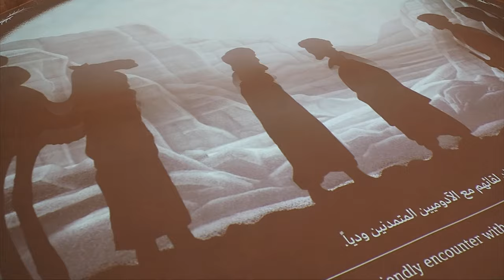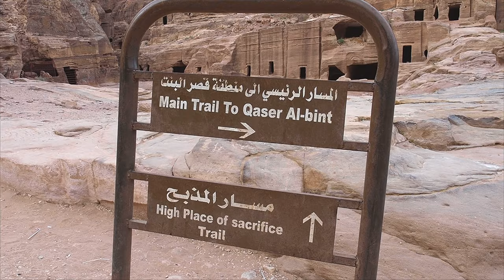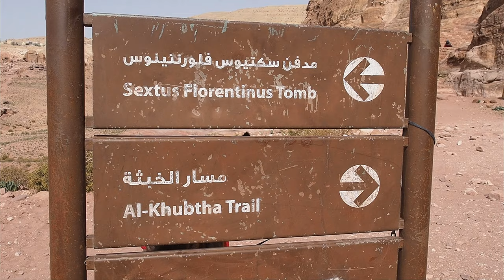Felsenstadt Petra | Rundgang, Aussichtspunkte & Wanderwege | Jordanien | Little Discoveries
Weitere Bilder und Infos zu unserem Rundgang durch Petra in Jordanien sowie praktischen Tipps (Eintritt, beste Reisezeit, Sicherheit, Hotels in der Nähe von Petra, Länge der Wanderwege etc.) zum Besuch der Felsenstadt findet ihr 𝗶𝗻 𝘂𝗻𝘀𝗲𝗿𝗲𝗺 𝗔𝗿𝘁𝗶𝗸𝗲𝗹

00:03 Das Besucherzentrum & Museum
00:28 Bab Al Siq (Tor zum Siq)
00:46 Der Siq (Schlucht)
01:11 Al Khazna (das Schatzhaus)
𝗨𝗻𝘀𝗲𝗿 𝗧𝗶𝗽𝗽: Besuche Petra so früh wie möglich! In dem Video seht ihr, die leere Schlucht um ca. 7:30 Uhr sowie den volleren Platz vor dem Schatzhaus am Nachmittag.
01:53 Wanderung zum Hohen Opferplatz (High Place of Sacrifice Trail)
02:40 Theater
03:00 Königsgräber
03:59 „Al-Khubta Trail“ - der Beste Blick von oben auf das Schatzhaus
04:52 Die Säulenstraße
05:11 Der Weg zum Kloster (Monastery Trail)
05:51 Das Kloster (Ad-Deir)
06:07 Wanderung über den Hintereingang nach Petra
07:37 Wadi Musa

𝗨𝗻𝘁𝗲𝗿𝗸ü𝗻𝗳𝘁𝗲 𝗶𝗻 𝗱𝗲𝗿 𝗡ä𝗵𝗲 𝘃𝗼𝗻 𝗣𝗲𝘁𝗿𝗮
Die Kleinstadt Wadi Musa  ist der ideale Ausgangspunkt, für einen Besuch von Petra. Auf dem Gelände von Petra selbst gibt es keine Übernachtungsmöglichkeiten.